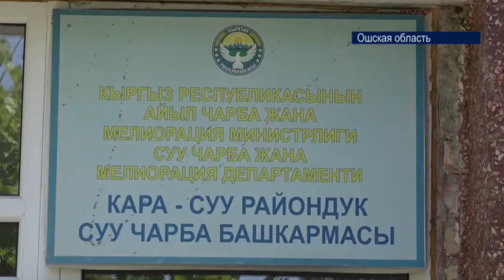Кара-Сууйский район: продолжаются работы по очистке забитого камнями канала